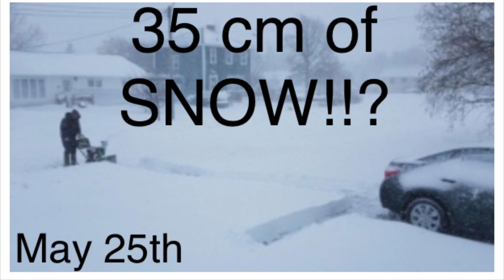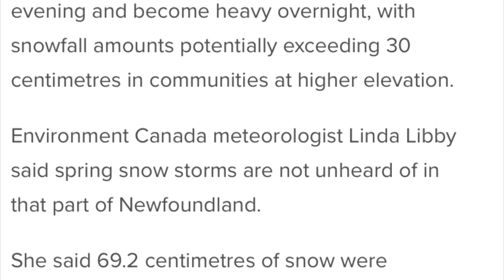Sub-Tropical Storm Alberto/35 cm of SNOW Falls in Gander, Newfoundland Canada 5/25/2018